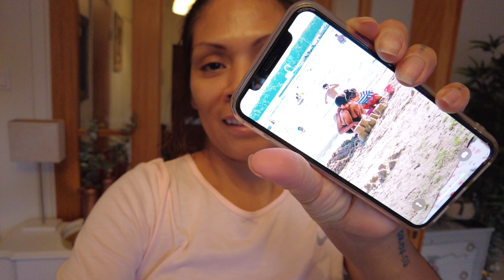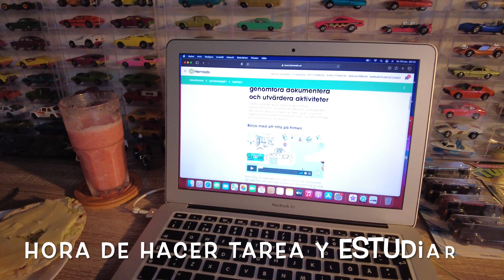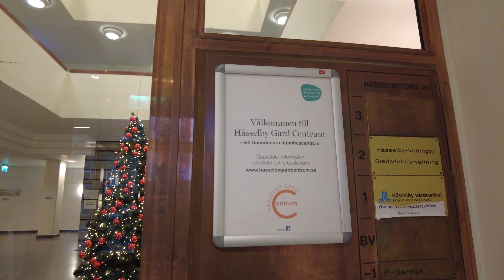🇸🇪🇵🇪FUERON LOS PRIMEROS EN LLEGAR A LA GUARDERIA 💔 TRABAJO,ESTUDIANDO,COSINANDO,ENTRENANDO 💪🏽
Holaaaa! Feliz martes chicos :) bueno yo vengo por aquí con un nuevo vlog espero que les guste :D. Si es así no olviden de dejar su like comentar y compartir y si eres nuev@ no te vayas sin suscribirte gracias por su apoyo y disfruten del vlog los queremos Dios los bendiga.

* INSTAGRAM DEL CANAL GLORIA VLOGS *

Camara que uso para grabar: Dj osmo pocket 2